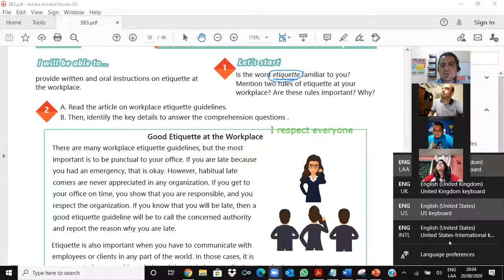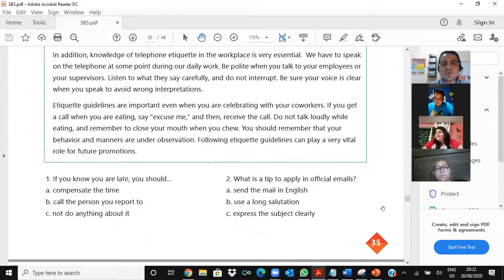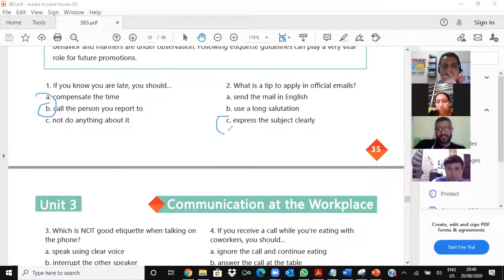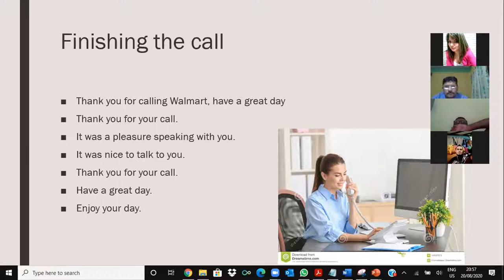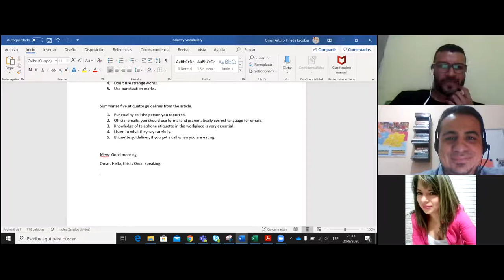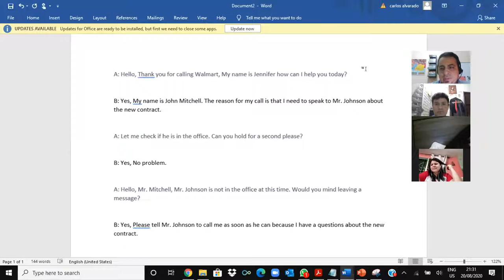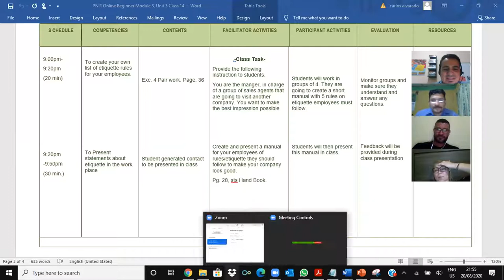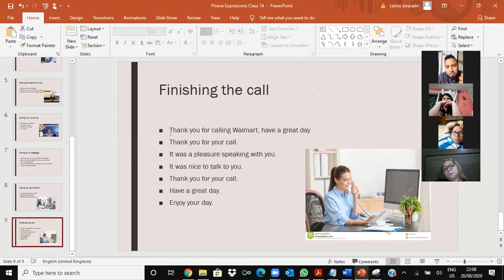Videoconferencia #14 Good etiquette at the workplace.